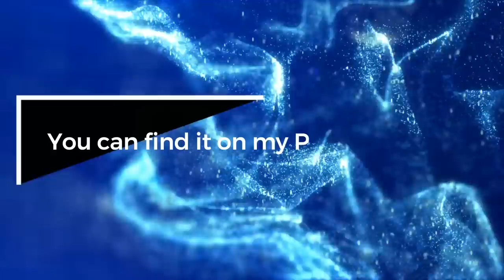Guided Hypnosis to Access the Astral Plane | 4am Lucid Dreaming Method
In this lucid dreaming hypnosis we will utilize the 4am method to achieve a lucid state. This method is based on the idea that the brain is most susceptible to lucid dreaming during the period of time between 3am and 4am. This is because during this time, the brain is in a state of increased suggestibility and heightened awareness, making it easier to become conscious within the dream state. The 4am method works by setting your alarm roughly 6 hours after you go to sleep. Typically this falls around 4am but it may be different for you. Listen to this session as you initially fall asleep. When your alarm goes off, move from your bed to another place to resume your sleep. The couch for instance. Try to remain awake for 5-10 minutes if you can and then settle into your new sleeping spot and put this hypnosis on again. It will trigger the visualization needed to become aware which will be much easier now that you are in a state of non-resistance. This method works for me every single time I try it. It is my favorite and I hope you will find the same success with it as I have.

Light, Love and Harmony 💛

0:00 Intro
2:08 Let's Begin

*𝙁𝙤𝙧 𝙗𝙚𝙨𝙩 𝙧𝙚𝙨𝙪𝙡𝙩𝙨 𝙥𝙡𝙚𝙖𝙨𝙚 𝙡𝙞𝙨𝙩𝙚𝙣 𝙬𝙞𝙩𝙝 𝙝𝙚𝙖𝙙𝙥𝙝𝙤𝙣𝙚𝙨.

I have my own designs and merch for Willow Bend Zen in my Redbubble shop:

If you purchase this wonderful product that I LOVE then the channel gets a small portion of the sale at no additional cost to you. Thank you for your support! 🙏

NOTES FOR YOUTUBE
-All videos are recorded and edited by me.
-All music and stock footage has been created by a member of our team exclusively for our channel.